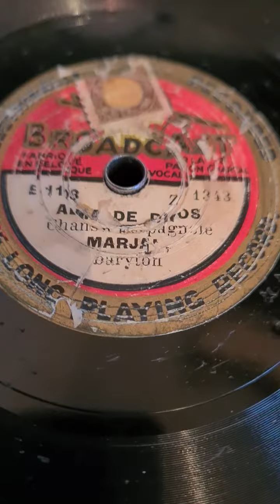Marjal ,Titel unleserlich, singt ein spanisches Chanson,